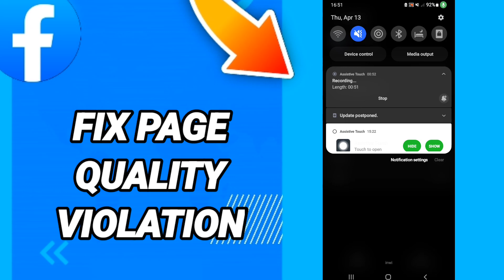How to fix page quality violation On Facebook